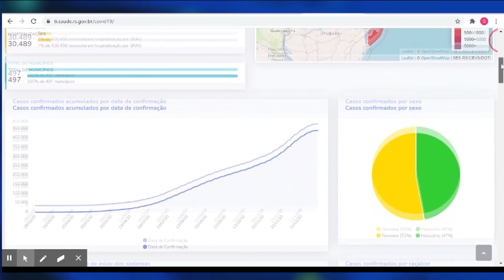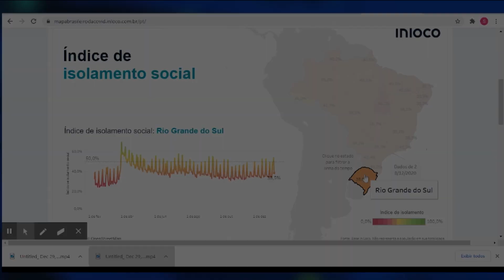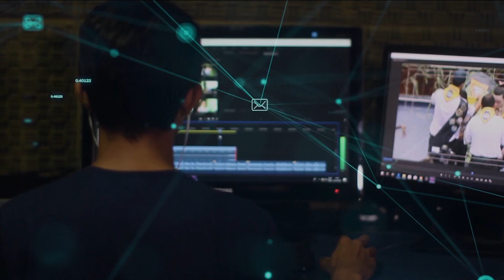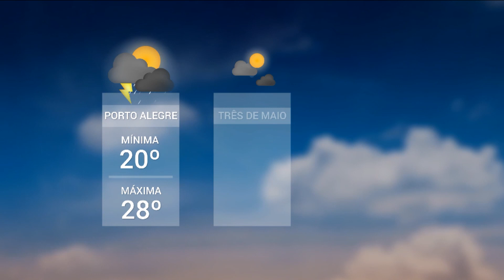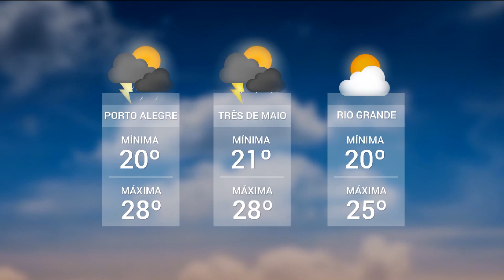Redação TVE - 18h30 - 30/12/2020